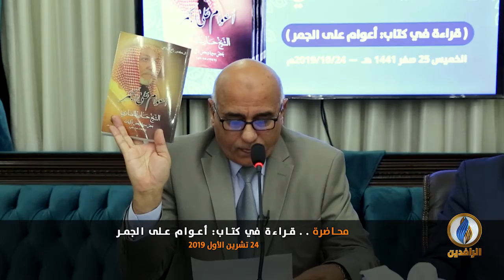مجلس_الخميس_الثقافي | محاضرة بعنوان (قراءة في كتاب : أعوام على الجمر )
مجلس الخميس الثقافي
محاضرة بعنوان قراءة في كتاب: أعوام على الجمر
24 تشرين الأول 2019 - عمّان